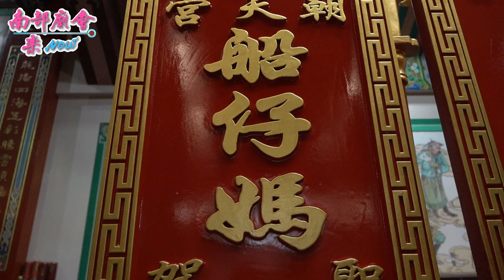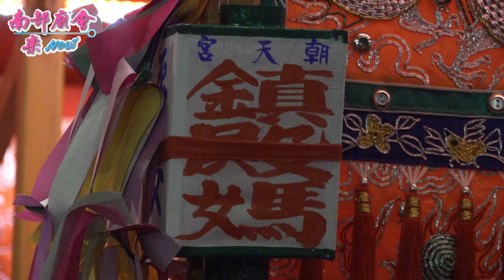【現在都流行 鎮殿媽 出門！好大尊的船仔媽！坐八抬真好看！】高雄 蚵仔寮朝天宮 往大樹舊鐵橋招軍請火進香遶境大典